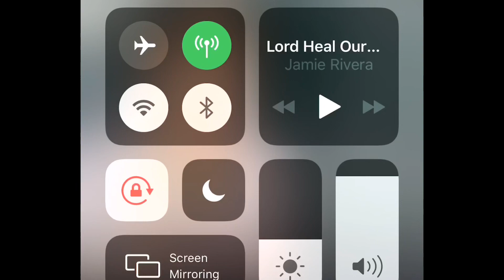HEAL OUR LAND😭🙏